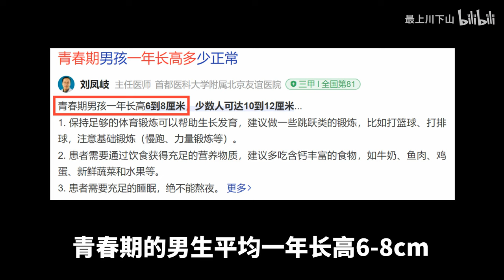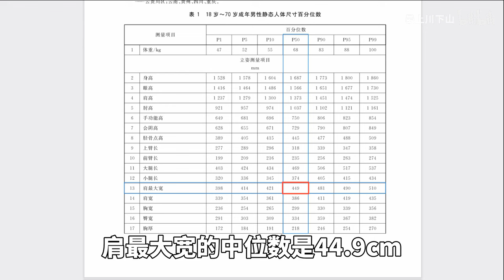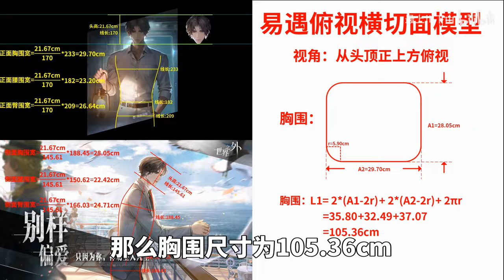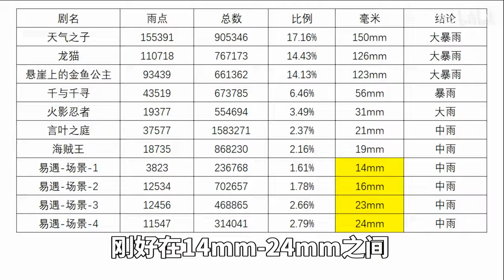我算出了“双开门”乙游男主的身材数据，YouTube第一人